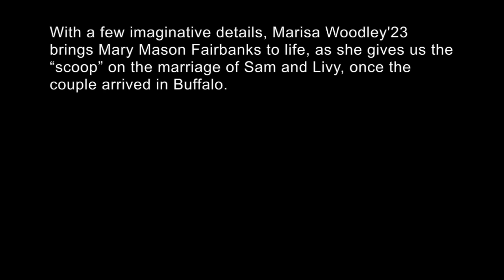Marisa Woodley as Mary Mason Fairbanks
Sam Clemens married Olivia Langdon in Elmira on February 2, 1870. The ceremony, held in the Langdon home on the corner of Main and Church Streets, attracted little attention in the Elmira newspapers. A brief notice read, “Mr. Samuel L. Clemens, one of the editors of the Buffalo Express, and well known as “Mark Twain,” and Miss Olivia Langdon, daughter of Jervis Langdon, Esq., were married at the residence of the bride’s father in this city, last evening. The Rev. Thomas K. Beecher also recorded the event in the register of Park Church, where Sam and Livy’s signatures can be viewed today.

Among the wedding guests was a friend of Sam Clemens who was the newspaper writer Mrs. Mary Fairbanks, who had met him on the Quaker City cruise when she was covering the trip for her husband’s Cleveland newspaper. She befriended both young Charles Langdon and Sam Clemens, becoming Sam’s confidant in his courtship of Livy. Though only a guest at their wedding, she felt obligated to her readers to report on the occasion. We can forgive her for this minor indiscretion, as she has allowed us a first hand view of the newlyweds, from their wedding ceremony in Elmira to their honeymoon house in Buffalo.

With a few imaginative details, Marisa Woodley bings Mary to life, as she gives us the “scoop” on the marriage, once the couple arrived in Buffalo.

Sam & Livy’s
150th Wedding Anniversary
A Staged Reading and Musical Performance
Wednesday, February 5, 2020
7-8 PM
Watson Arena Theatre

Elmira College
READERS

Sarah Turner’20 as Narrator and Ida Langdon
Marisa Woodley’23 as Mary Mason Fairbanks and Eve
Elijah Jordan’23 as Adam and Mark Twain

MUSICIANS

Patrick Hoose-Saukas’21 singing The Wedding Song
Noah Dorchester’21 singing Lay Me Down
BACK STAGE

Hanna Yoselevich’22 - Lighting

Professor George de Falussy - House Manager and Consultant
Jan Kather - Script
This production is based on selected readings from Dr. Herbert Wisbey & Robert Jerome’s
 Mark Twain in Elmira and Mark Twain’s Extracts from Adam’s Diary (1893) and Eve’s Diary
(1903) accessed through Project Gutenberg. The students collaborated to edit the script for
 contemporary audiences. Marisa Woodley’23 imaginatively re-created the character of Mary
Mason Fairbanks by re-interpreting Fairbank’s own account of the wedding.
Special thank you to Scott McGuire, Technical Director of Theatre, and Hannah
 Hammond, Professor of Theatre for their assistance in making this production a reality.
 Theatre Department.